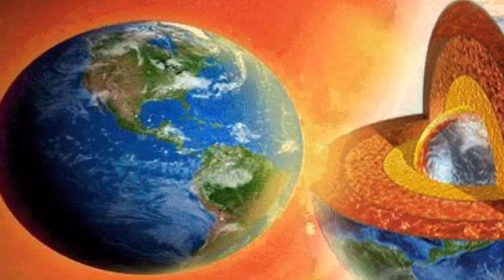Things That Will Happen when the Sun Dies | सूर्य का मौत और धरती का अंत | Mysterious Planet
इस वीडियो में सूर्य और धरती के अंत के बारे में बताया गया है ।

Queries Solved
 1.Death Of Sun
  2.Death Of Earth